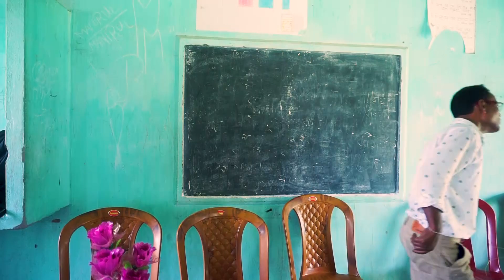Chanda aar Headmaster Kankata (Rajbonshi Short Film 2022)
Casting- Supullya Das, Monohar Sarkar, Bhumika, Sanjay sarkar, Dibya, Neel Prodhani, Bappu,  Titu, Kamleswar Prodhani, and All Teaching- none teaching
 stuff of belguri high school
story- Mukut Das
Camera-Pritam mondal
Managment-Sanjay
Direction- Mukut Das
Producer-Urbi Films
Location- Rotiadah